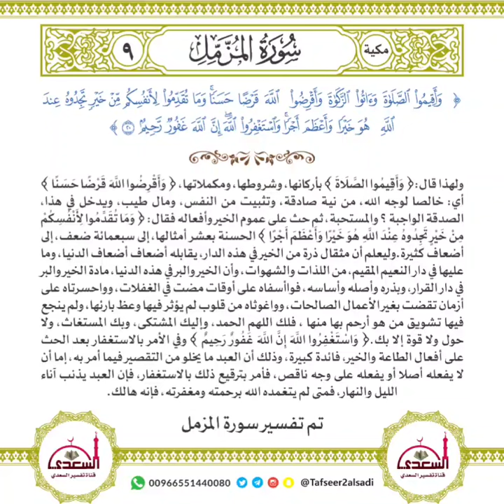تفسير سورة المزمل